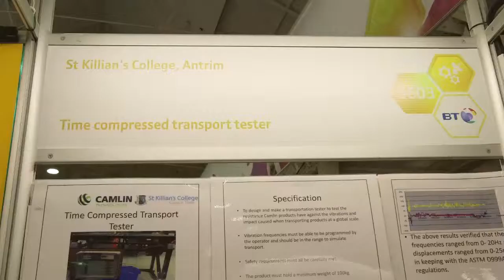St Kilian's Antrim 3603